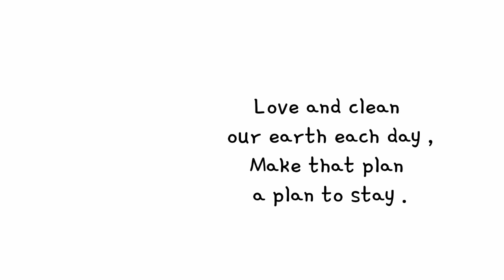Earth Day Poems / Rhymes In English For KG & above Kids | For Recitation / Stage Performances